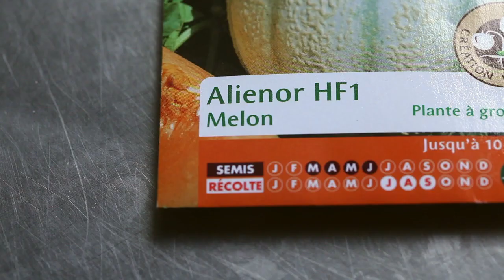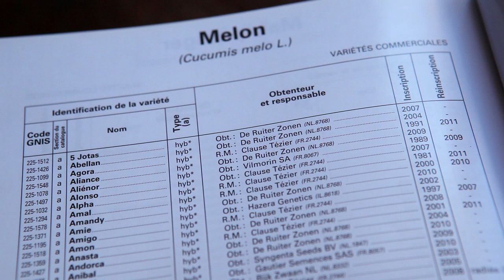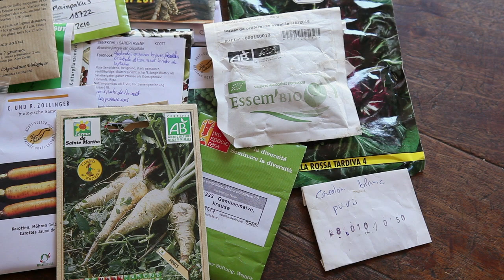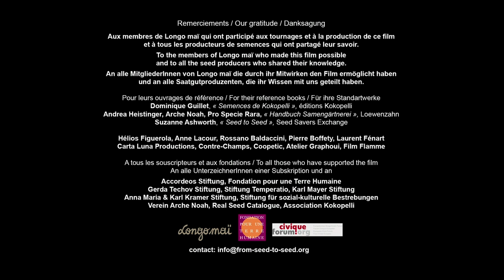ABC How to choose seeds UA